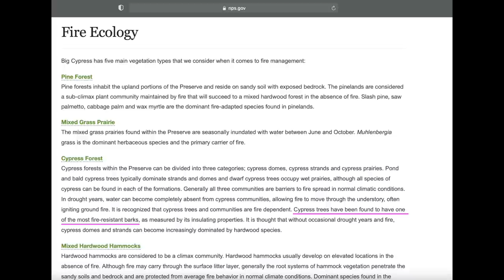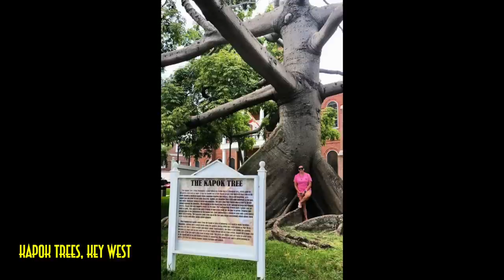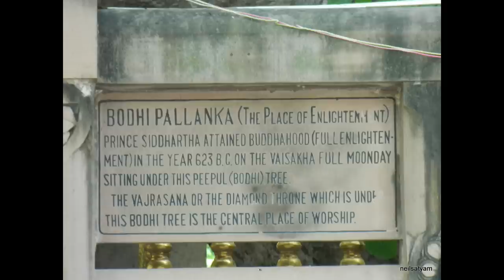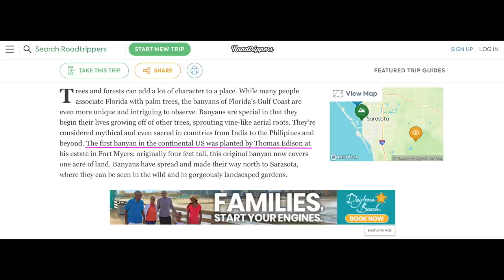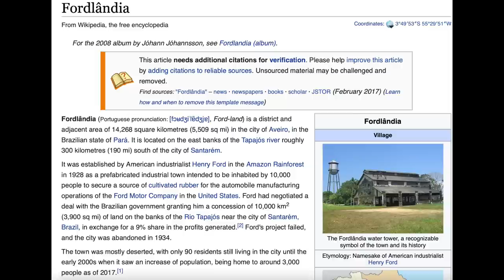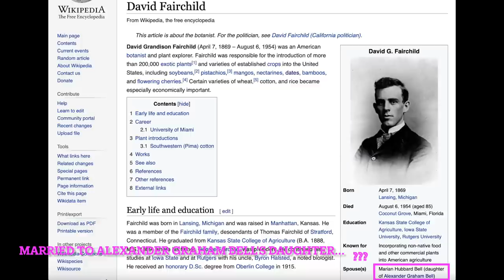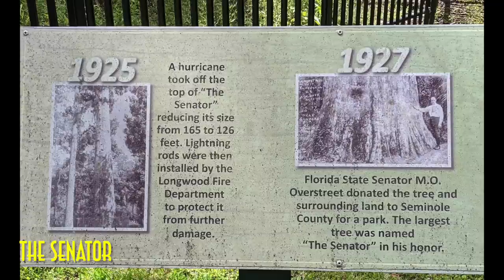GIANT TREES OF FLORIDA - Ford, Edison & The Meth-Fire of 2012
this video uncovers the murky history of giant and ancient trees of Florida, as well as Henry Ford, Thomas Edison, Harvey Firestone, robber barons, David Fairchild, banyan, kapok, cypress, oak, and more.